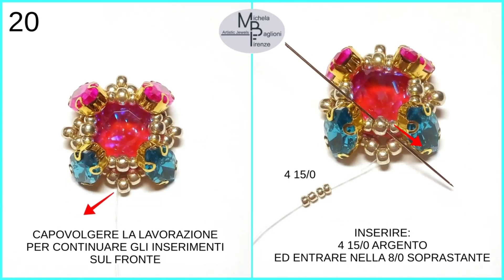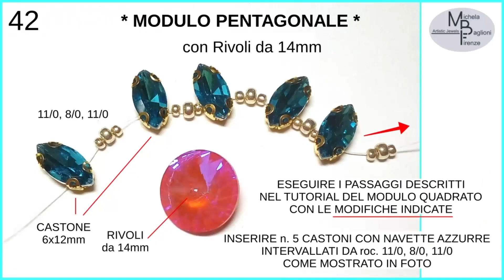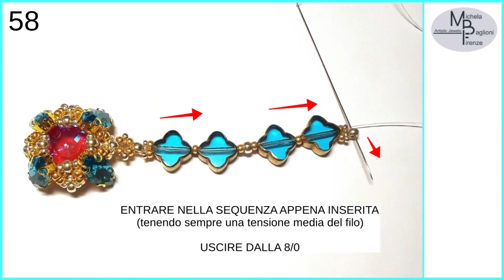TUTORIAL ORECCHINI e BRACCIALE QUADRO e PENTAGONO DI LUCE con Castoni ⭐️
⭐️ ORECCHINI e BRACCIALE QUADRO e PENTAGONO DI LUCE ⭐️ Ecco un’altra piccola Idea piena di Luce che va di diritto ad unirsi ai miei Moduli della “Serie Brillare di Leggerezza”: si tratta di due tipi di Incastonature in cui ho usato i Castoni da 6x12mm con Navette nella tessitura di perline. I protagonisti sono loro, i Castoni, e per questo il Disegno è volutamente semplificato per dare loro maggiore importanza.

⭐️ Nel Tutorial fotografico spiego come realizzare l’Incastonatura di forma Quadrata di uno Square da 12x12mm (oppure un Rivoli da 12mm) e l’Incastonatura di forma Pentagonale di un  Rivoli da 14mm. I due Moduli possono essere usati singolarmente per creare dei luminosissimi Orecchini oppure uniti per realizzare un Orecchino doppio oppure, ancora, realizzare un semplice Braccialetto, come ho fatto io.

⭐️ I Moduli sono luminosi, tridimensionali, compatti e molto colorati!

⭐️ Spero ti piacciano queste mie piccole Idee piene di Luce!!!

⭐️ Puoi scaricare le immagini singole del Tutorial fotografico in formato Jpg 📷, con foto e didascalie approfondite, dalla mia Facebook Michela Baglioni Firenze:
Inoltre nel mio Gruppo Facebook di Condivisione Gratuita Spicchi di Luce puoi trovare altre mie Idee da salvare:
Ti aspetto 😉!!!

⭐️ In caso di riproduzione non dimenticare di citarmi! GRAZIE ⭐️

⭐️ MATERIALI necessari per realizzare la Versione semplice Quadrata con parte pendente:
* 2 SQUARE in vetro da 12x12mm “Mocha Burgundy” (oppure Rivoli da 12mm)
* 2 CASTONI a quattro fori da 6x12mm con NAVETTA in vetro “Lake Blue” colore azzurro
* 2 CASTONI a quattro fori da 6x12mm con NAVETTA in vetro “Rose Red” colore fucsia
* 6 PERLE piatte in vetro a forma di rombo da 8x8mm “Lake Blue” (oppure Perle da 8mm)
* MIYUKI rocailles 15/0 “Duracoat Galvanized Silver” colore argento
* MIYUKI rocailles 11/0 “Duracoat Galvanized Silver” colore argento
* MIYUKI 11/0 “Duracoat Galvanized Gold” colore oro
* MIYUKI 8/0 “Duracoat Galvanized Silver” colore argento

Ago da tessitura misura 10 / 12 (per i giri finali di rinforzo usare un ago sottile)

Filo da tessitura ( preferibilmente FireLine o Miyuki):
 * circa 120 centimetri per un Orecchino nella versione semplice Quadrata con parte pendente
 * circa 100 centimetri per un realizzare il Modulo Pentagonale e l’unione al Quadrato (già realizzato)
* circa 150 centimetri per realizzare il Braccialetto completo con il Modulo Quadrato

⭐ Dimensioni:
* Versione semplice larghezza circa 1,8 cm, lunghezza totale dell’Orecchino circa 6,5 cm (esclusa la monachella)
* Versione doppia larghezza circa 1,8-2,5 cm, lunghezza totale dell’Orecchino circa 5 cm (esclusa la monachella)
* Braccialetto lunghezza totale circa 14,5 (esclusa la chiusura e l’estensione con gli anellini); per realizzare un braccialetto più lungo seguire quanto scritto nel Tutorial.

⭐️ USO DEL TUTORIAL
Seguendo il Tutorial è possibile realizzare l’oggetto per USO PERSONALE e per la VENDITA di quanto realizzato
È VIETATO riprodurre l’oggetto del Tutorial per SCOPI COMMERCIALI in corsi, lezioni a pagamento, corsi gratuiti, video tutorial diffusi sul Web o altro canale
È VIETATO DIFFONDERE a pagamento copie del Tutorial o parti di esso
In caso di CONDIVISIONE e di riproduzione dell’oggetto del Tutorial e PUBBLICAZIONE di foto su Social Network, siti Web, Blog personali, Facebook, Instagram o altro è GRADITA la CITAZIONE dell’Autore.
GRAZIE

Michela Baglioni